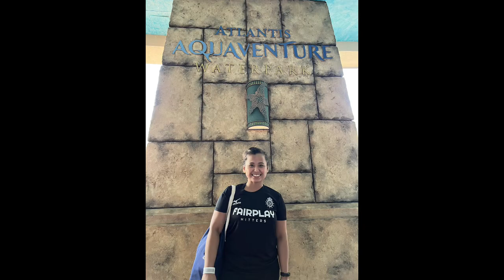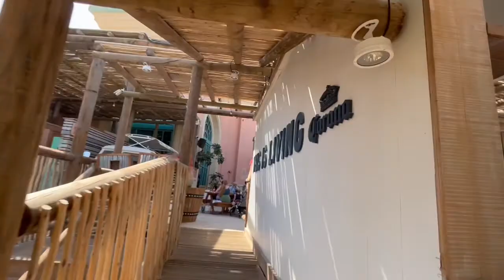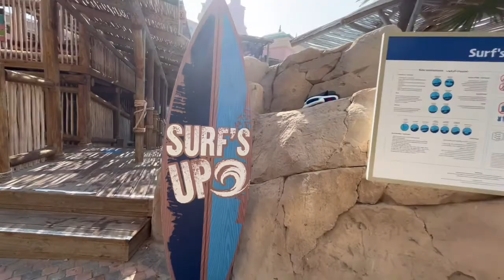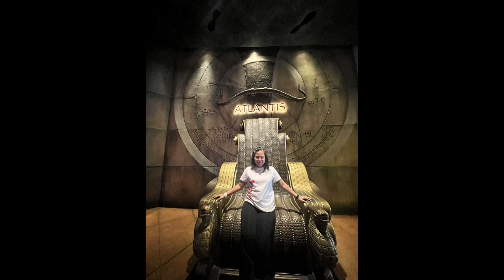Birthday na ni chang!